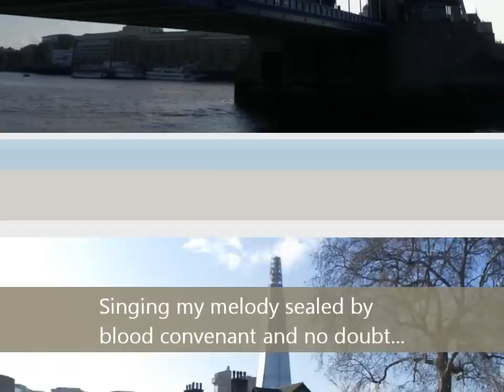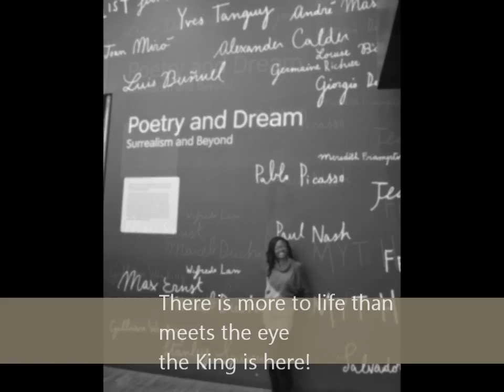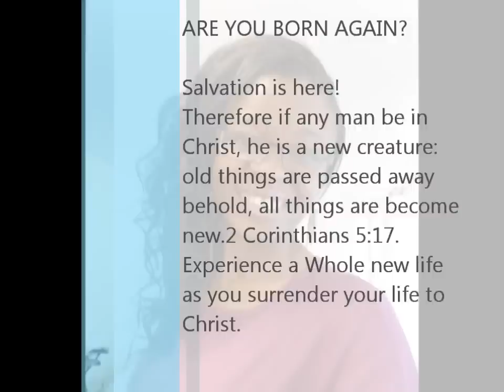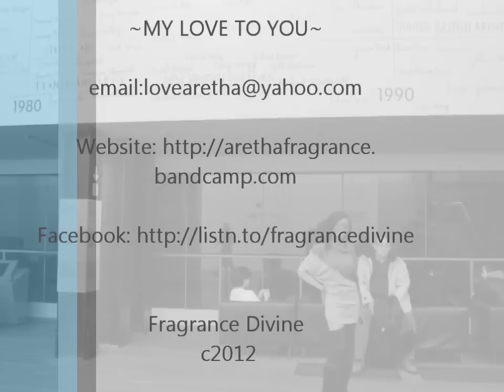Aretha Fragrance Divine - The King is Here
SALVATION PRAYER:
"O LORD GOD, I COME TO YOU IN THE NAME OF JESUS CHRIST. YOUR WORD SAYS, "...WHOSOEVER SHALL CALL ON THE NAME OF THE LORD SHALL BE SAVED"(ACTS 2:21).
I ASK JESUS TO COME INTO MY HEART TO BE THE LORD OF MY LIFE. I RECEIVE ETERNAL LIFE INTO MY SPIRIT AND ACCORDING TO ROMANS 10:9, "THAT IF THOU SHALT CONFESS WITH THY MOUTH THE LORD JESUS, AND SHALT BELIEVE IN THINE HEART THAT GOD HATH RAISED HIM FROM THE DEAD, THOU SHALT BE SAVED," I DECLARE THAT I AM SAVED; I AM BORN-AGAIN; I AM A CHILD OF GOD! I NOW HAVE CHRIST DWELLING IN ME, AND GREATER IS HE THAT IS IN ME THAN HE THAT IS IN THE WORLD (1 JOHN 4:4)! I NOW WALK IN THE CONSCIOUSNESS OF MY NEW LIFE IN CHRIST JESUS. HALLELUJAH!"
*from Rhapsody of Realities by Pastor Chris Oyakhilome.